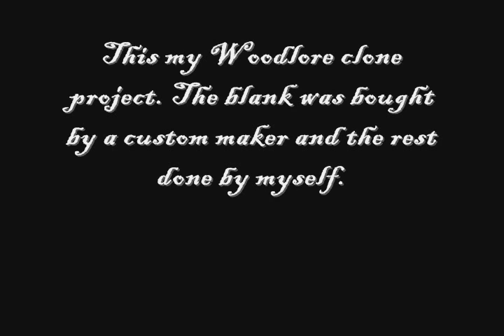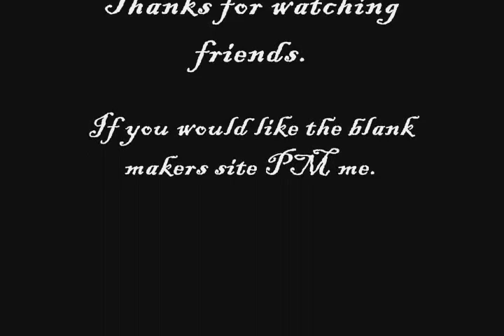Woodlore clone project-With an AC/DC soundtrack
Here you go guys a video with some AC/DC haha.
 The handle is curly burl maple with red vulcanized fiber liner inserts. O1 steel 59rc scandi grind alan wood wilkinson sword